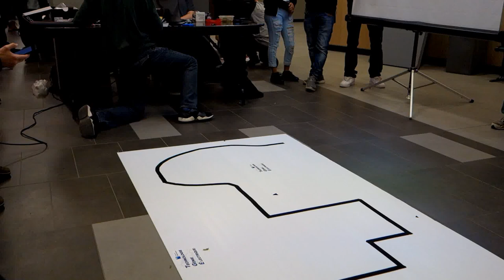Compétition de robots 2017 - Collège de Maisonneuve - Position 15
Compétition de robots 2017 - Collège de Maisonneuve - Position 15 Benjamin Lapointe